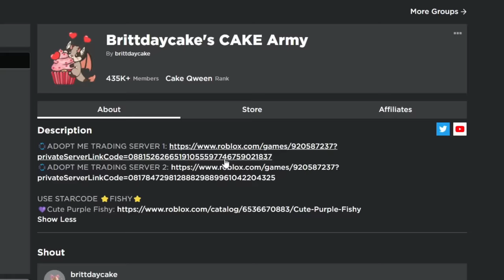I Got EVERYTHING in Adopt Me Lunar New Year 2024!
In today's video I show you guys everything there is to collect and do in the new Adopt Me Lunar New Year Event 2024.
I make sure I collect EVERY new item and pet, and I show you how to play the new Red Light Green Light minigame and get max currency every time!

✨LINKS✨